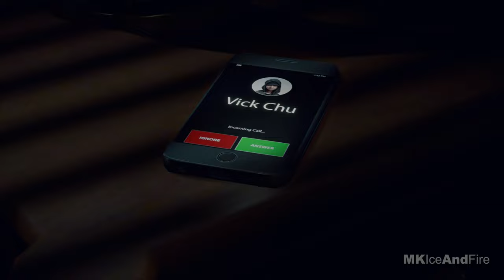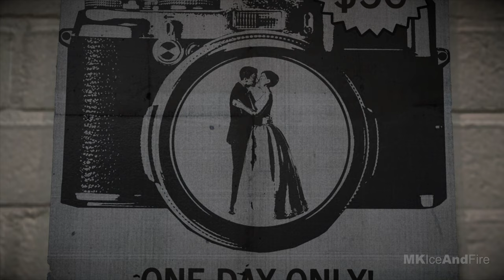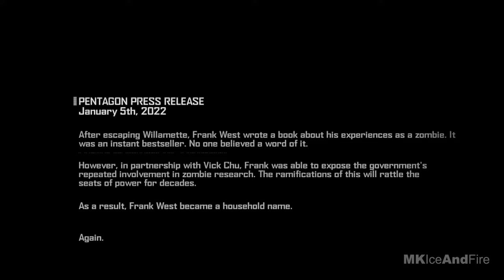Dead Rising 4 Gameplay Walkthrough Part 1 FULL GAME [4K 60FPS ULTRA] - No Commentary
Dead Rising 4 Walkthrough Part 1 and until the last part will include the full Dead Rising 4 Gameplay on PC This Dead Rising 4 Gameplay is recorded in 4K 60FPS on PC and will include the full game, all endings and all boss fights.

Dead Rising 4 is a action-adventure game developed by Capcom Vancouver and published by Microsoft Studios. Dead Rising 4 marks the return of photojournalist Frank West in an all-new chapter of one of the most popular zombie game franchises of all time. All of the classic hallmarks of the ground breaking series return. Players will also enjoy ambitious new features including new zombie classes, EXO Suits, and 4-player co-op multiplayer. With intense action and an unmatched level of character customization, Dead Rising 4 delivers a heart-pounding experience as players explore, scavenge and fight to survive in an epic open world sandbox.